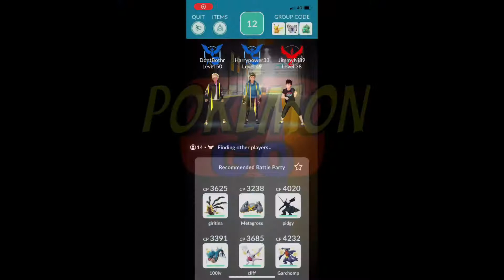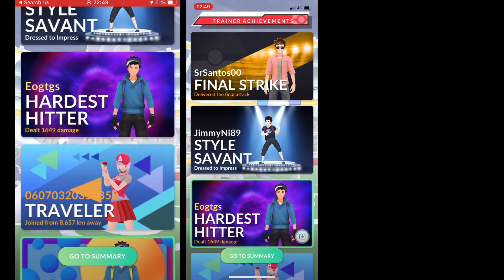MEWTWO RAID - HARDEST HITTER REWARD - THE BIG ONE REWARD - POKÉMON GO